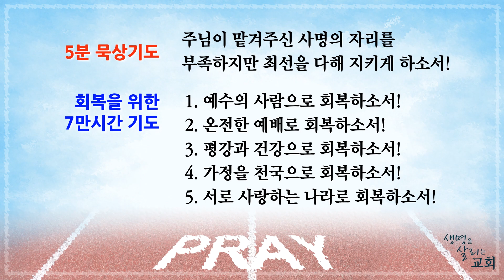베다니5분묵상 12월2일 내 지켜야할 사명의 자리 (겔33:6) 성혁제 목사 / 생명을 살리는 교회 베다니교회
베다니교회 5분 묵상입니다.
성혁제 목사

베다니교회 예배안내
주일예배 - 1부 : 오전 7:00
                   2부 : 오전 9:00
                   3부 : 오전 11:00
수요기도회 - 수요일 낮 12:00
금요기도회 - 금요일 오후 8:30
새벽기도회 - 평일 새벽 5:00

"베다니교회" CCLI License